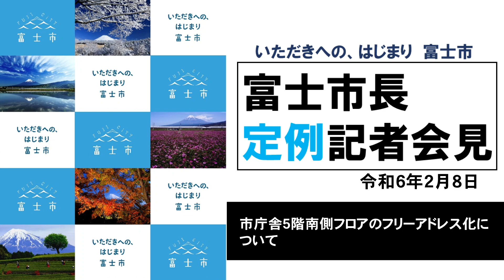【令和6年2月8日】市庁舎５階南側フロアのフリーアドレス化について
●製作
富士市